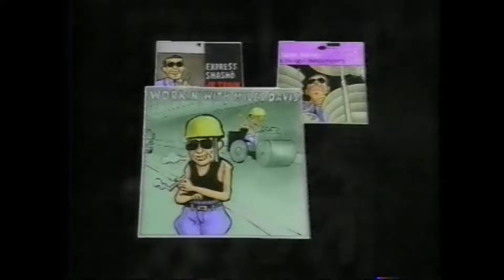タモリのジャズ・スタジオ（５）「BBC放送～伝説の名演奏」＆ 日本のジャズ 1995年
第三夜　前半　タモリ、大西順子、清水ミチコ、ピーター・バラカン、八木橋修
１．Straight No Chaser /　Thelonious Monk　Quartet
２．Decoy /　Miles Davis Septet （公開できません）
11:30 Work Song /　Cannonball  Adderley Sextet
Cannonball Adderley (as) Nat Adderley(tp) Charles Lloyd (ts)
Joe Zawinul (p) Sam Jones(b) Louis Hayes(ds)